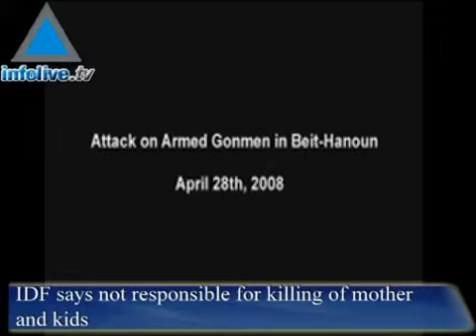Infolive.tv Headline News, May 3, 2008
Palestinian Police deployed in JeninLebanese parliament member demands Iranian Ambassador be expelledWorld powers offer Iran new incentives to stop nuclear programIDF says not responsible for killing of mother and kidsWill Prime Minister Olmert be able to continue office?IDF kill knife wielding Palestinian in Hebron&nbsp;